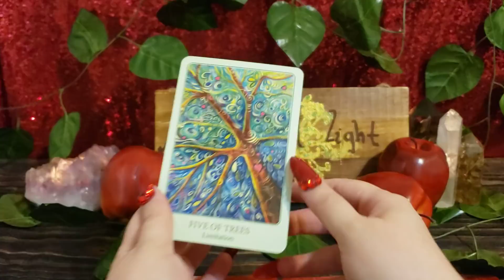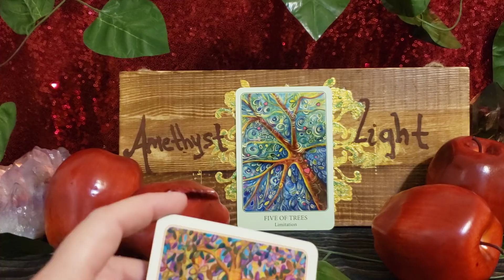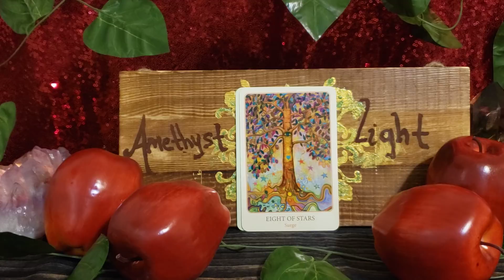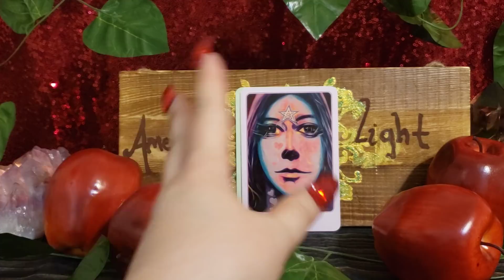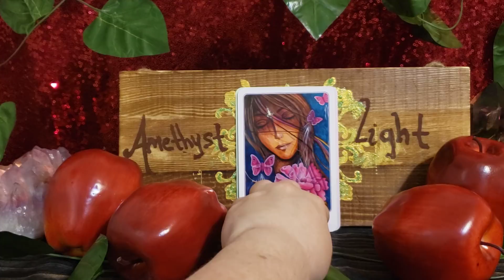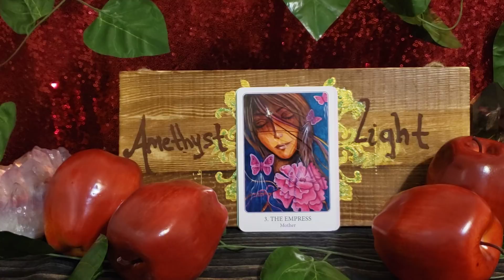TAURUS THEY SEE YOU AND LOVE YOU - SEPT 2020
The Art of Love Tarot

💅💅💅💅💅💅💅💅NAILS💅💅💅💅💅💅💅

Rapid Luxury Nails!

💫💫CHANNELED MESSAGE SEPT 💫💫

🔮🔮🔮 PRIVATE READINGS 🔮🔮🔮

📫✉ Mailing Address 📫✉
Amethyst Angel Light
2161 Colorado Blvd, Unit 105
PMB 201

Facebook amethystangellight/Facebook
IG amethystangellight